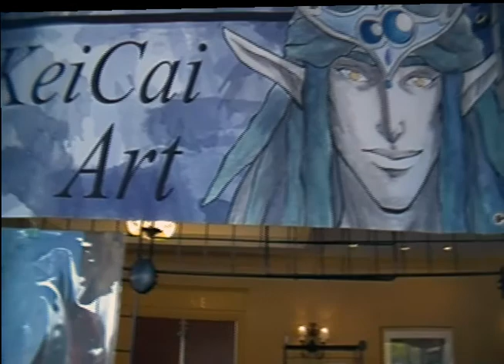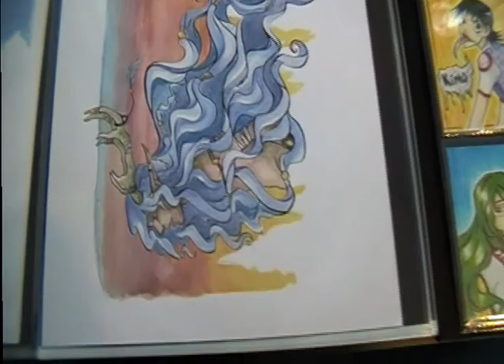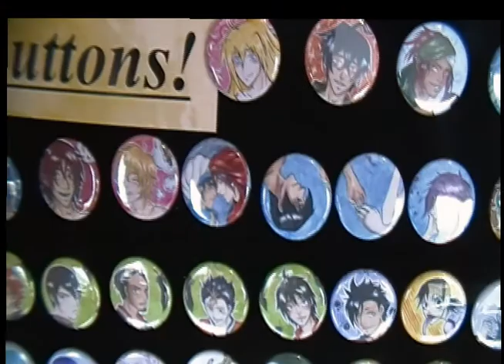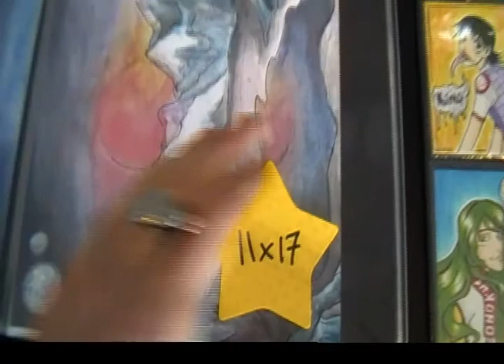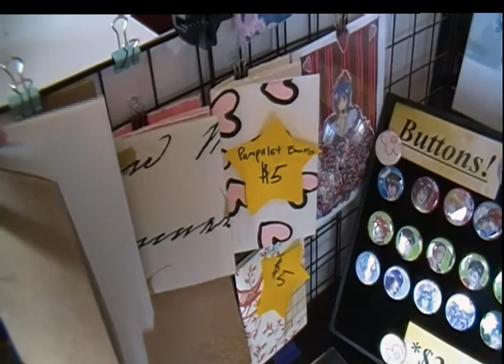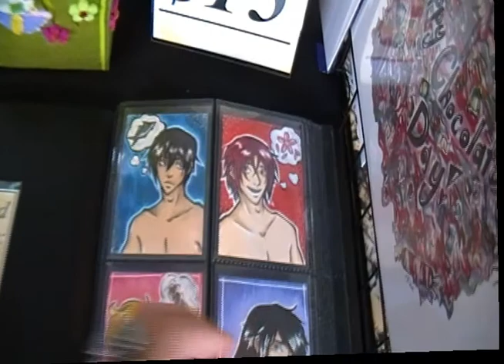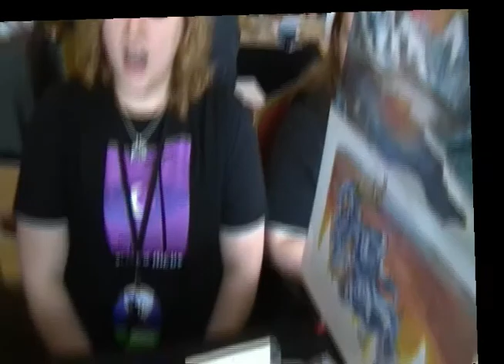Caitlan Delehanty - MTAC 2015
Caitlan Delehanty is a comic artist and illustrator coming from Indianapolis, IN. She attended Middle Tennessee Anime Convention to promote her in progress comic, Faded, which is a fantasy story about the consequences of two princes from opposing kingdoms meeting. She also wanted to promote her sketch, inked, copic, and watercolor commissions which she takes both by request online as well as at conventions. Her buttons, hand-bound journals, prints, watercolor paintings, market illustrations, and future comics can be found

Caitlan will also be tabling at Indy Pop Con on June 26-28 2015 and possibly at Akaicon on Aug. 7-9 2015.

This interview was conducted by Joseph Coco on behalf of Becca Hillburn's art process blog Keep on Truckin', Nattosoup If you would like to be interviewed at a convention or show support for the interviews, please contact Becca.